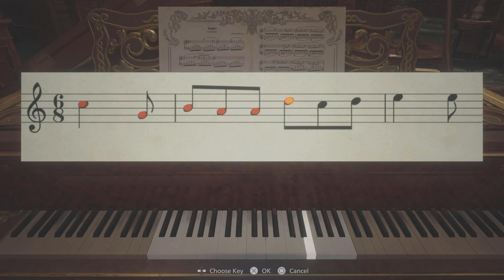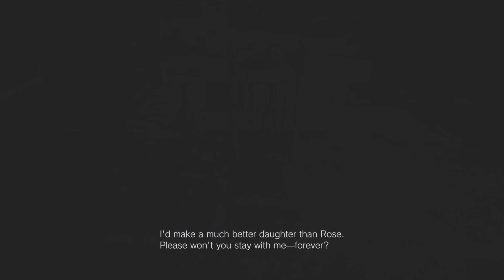Resident Evil 8: speed run (2hr&29min) + knife only challenge (PART 1/3)